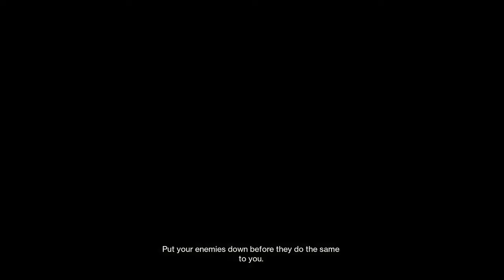Destiny 2 - Redrix Broadsword Montage